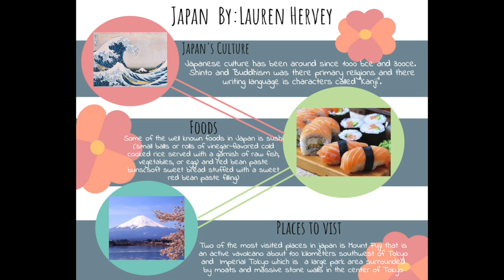Journalism Students Learn to Make Graphic Organizers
Our journalists learn to make beautiful infographics, also known as graphic organzers. If you're interested in learning this skill, audition for Broadcast Journalism at Meyerland Performing and Visual Arts Middle School.